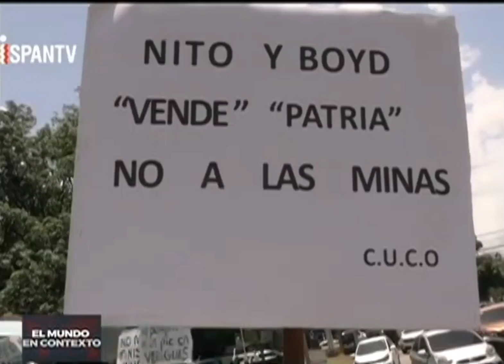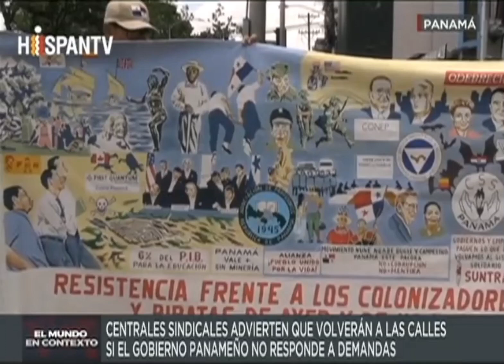EL MUNDO EN CONTEXTO | VISIÓN CENTROAMERICANA Y CARIBEÑA DEL 24 DE ABRIL DE 2023 🇵🇦🇭🇹